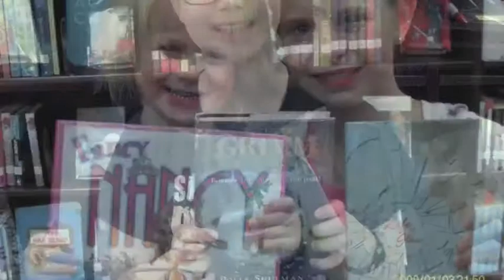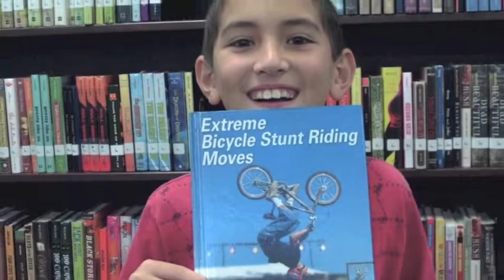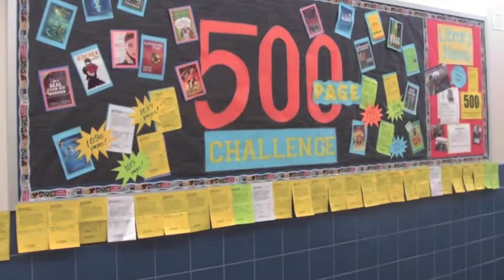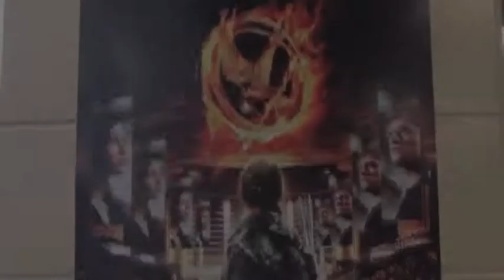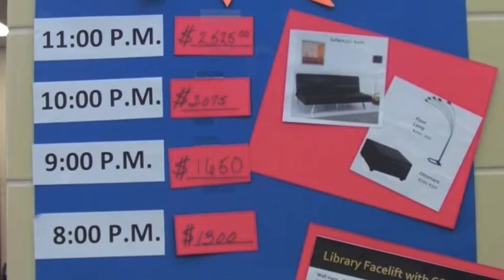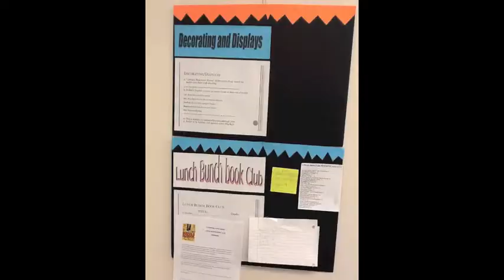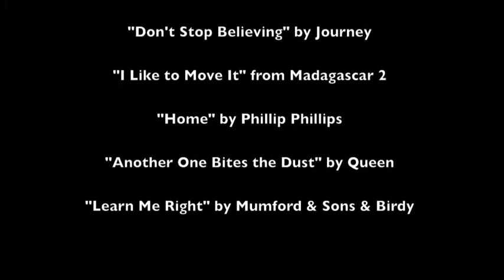Cobb Library 2012-2013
Highlights of the 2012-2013 Cobb MS Library Club school year!